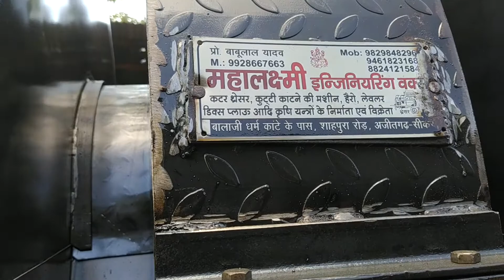Mahalaxmi engineering works ajitgarh